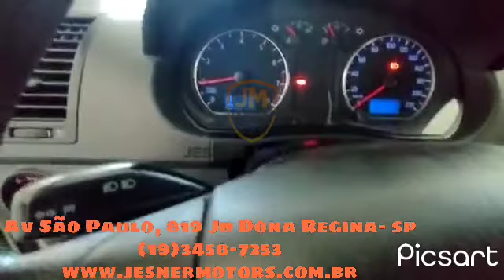Vw/ Polo 1.6 Flex 2010... super conservado ...aqui na Jesner Motors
carro completinho , muito bem conservado
de procedência

Financio
Troco
parcelo no cartão
aceito moto na troca

Av São Paulo, 819 Jd Dona Regina santa barbara do oeste Sp